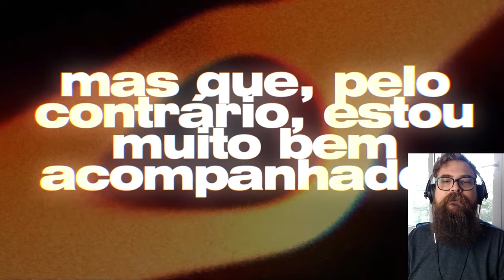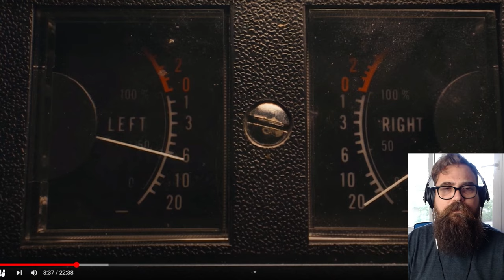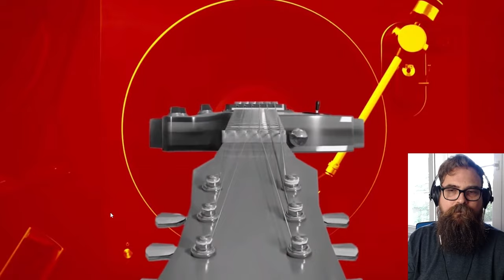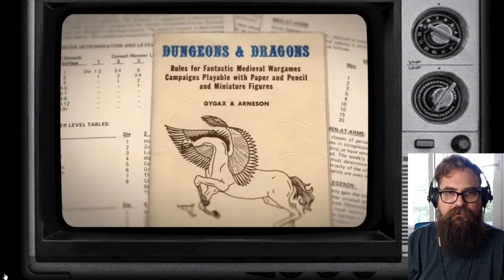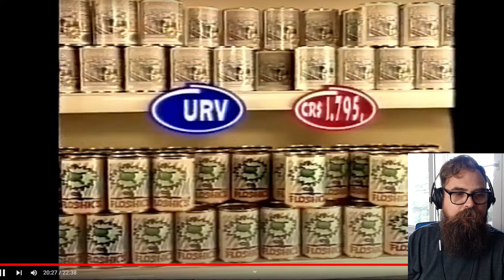REACT: O rock ficou conservador? Onde foi que nós erramos